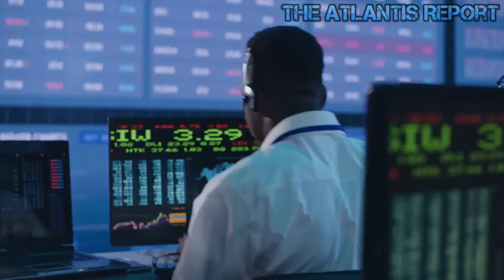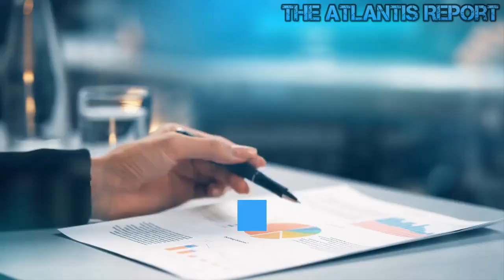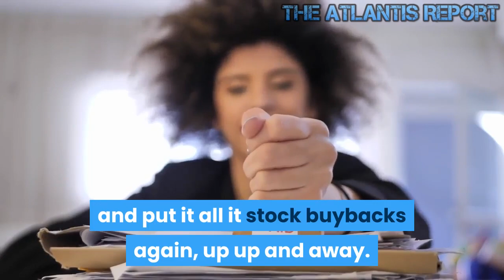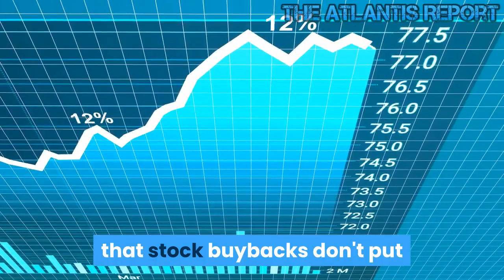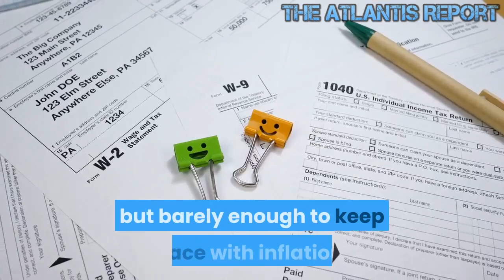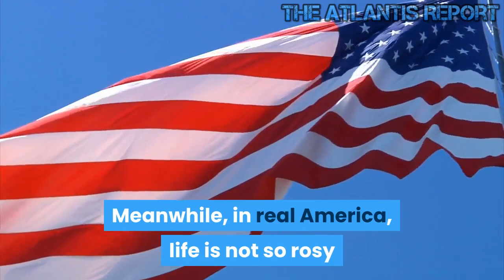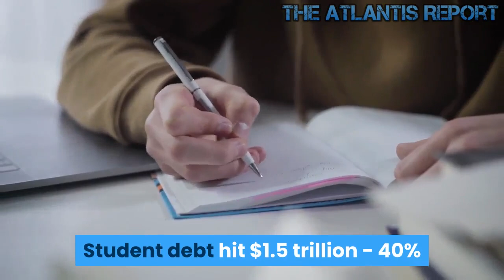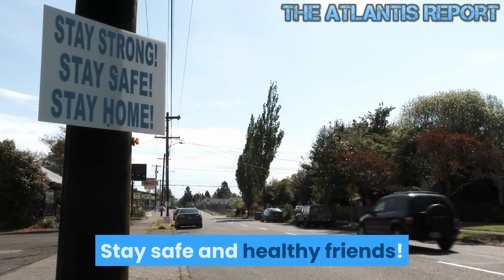The Stock Market is a playground for the Wealthy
The U.S. stocks are hovering near record levels, but many are struggling to break out of a narrow trading range to hit new highs. One reason: Fewer individual stocks are contributing to the rally. Funny how the Dow, S&P 500, and Nasdaq are in lockstep with one another. Word on the street is that corporate buybacks are once again the villains in the Stock Market rising as well as BTFD'ers who still believe like the '69 N.Y. Mets and Tug McGraw. This dog and pony show has run a long time like some tired old Broadway show in New York. What we've learned is that this time is different. The Fed and Central Banks are in cahoots big time to keep easy money and liquidity intact. The corporations get the buzz that there's free money to buy back more shares and drive up their bottom line and stock price. This rinse and repeat the feedback loop can only continue so long. 80% of all stock revenues goes to 20% of the population. The average 401K for someone over 50 is $62K (for a monthly income of about $400 at an 8% rate of return). The stock market is a playground for the wealthy. Welcome to The Atlantis Report. The stock market is overvalued; it is riding on a historical tidal wave of debt and printed money. The FED is now monetizing U.S. Treasury debt to the tune of $278 billion a month so that Wall Street will be flush with cash. The number of stocks hitting 52-week highs had fallen since June—when the S&P 500 kicked off its last unbeaten run at a record. Last week, 106 firms in the index set new 52-week highs, down from 293 in mid-June. This Stock Market Rally Has Everything, Except Investors Companies keep buying vast quantities of their own shares, propelling prices higher even as pensions, mutual funds, and individuals sit on their hands. American corporations flush with cash from last year's tax cuts, and a growing economy is buying back their own shares at an extraordinary clip. They have a good reason: Buybacks allow them to return cash to shareholders, burnish critical measures of financial performance, and goose their share prices.